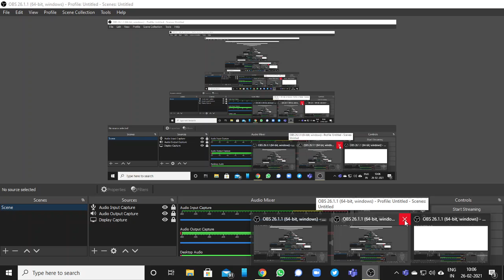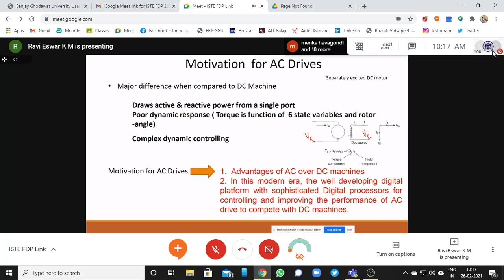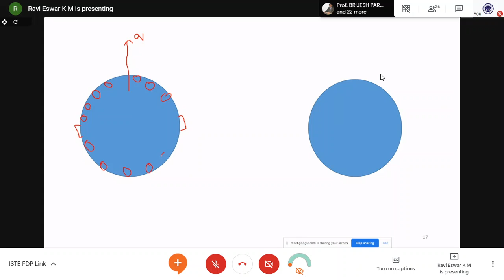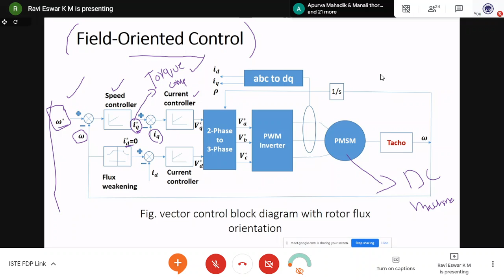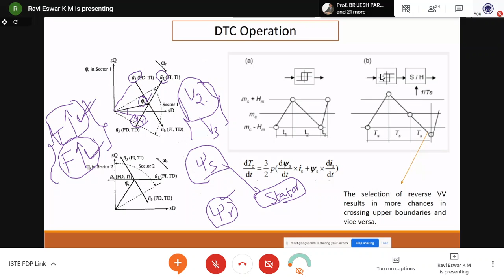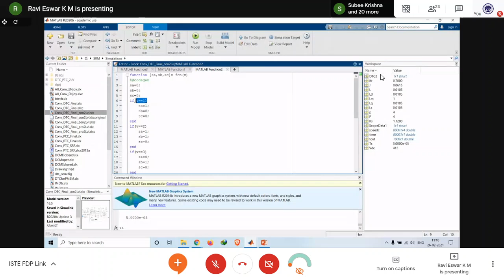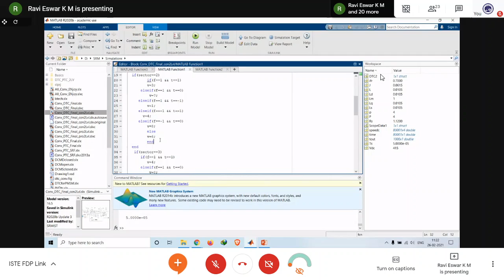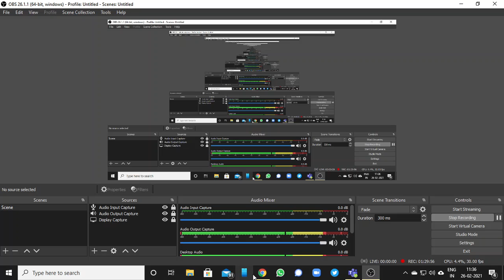ISTE FDP (Session-IX): Modelling of PMSM and its Application in Electrical Vehicles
Dr. K.M. Ravi Eswar, Assistant Professor, SRM, Chennai discussing the Modelling of PMSM and its Application in Electrical Vehicles.